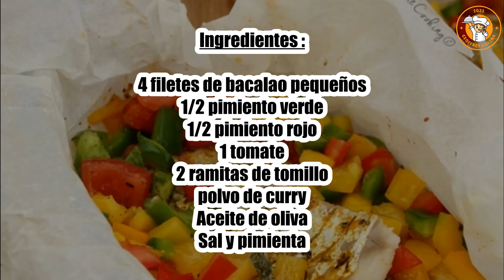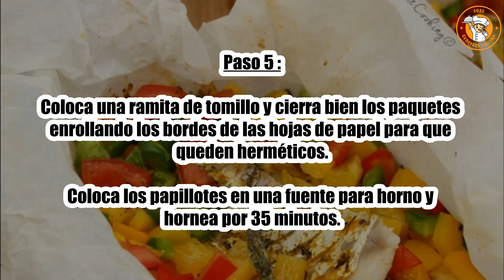Receta : Papillotes de bacalao con pimientos y curry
Hola a todos, hoy recettescooking.com os presenta la siguiente Receta : Papillotes de bacalao con pimientos y curry

TIEMPO TOTAL: 85 minutos
Preparación: 50 minutos
Tiempo de cocción: 35 minutos

Ingredientes :

4 filetes de bacalao pequeños
1/2 pimiento verde
1/2 pimiento rojo
1 tomate
2 ramitas de tomillo
polvo de curry

Paso 1: Precalienta el horno a 180°C.

Lavar, quitar las semillas y cortar los pimientos y los tomates en cubos pequeños.

Paso 2: Coloca dos hojas grandes de papel pergamino previamente pasadas por agua fría sobre la superficie de trabajo.

Paso 3: Coloca dos filetes de bacalao en el centro de cada hoja.

Paso 4: Agrega el curry al gusto y luego distribuye las verduras.

Rocíe con aceite de oliva.

Paso 5: Coloca una ramita de tomillo y cierra bien los paquetes enrollando los bordes de las hojas de papel para que queden herméticos.

Coloca los papillotes en una fuente para horno y hornea por 35 minutos.